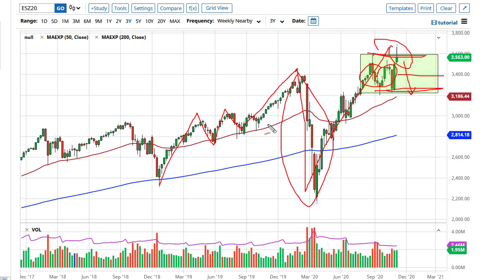S&P 500 Technical Analysis for the Week of November 16, 2020 by FXEmpire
The S&P 500 rallied significantly during the course of the week to spike above the 3600 level, but we have given back quite a bit of the gains to show that we may not be ready to go higher.